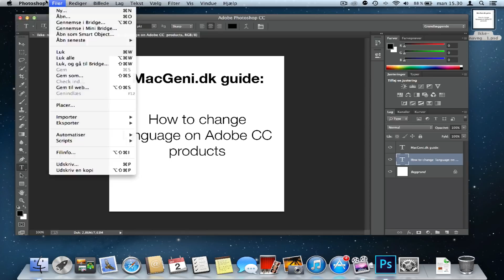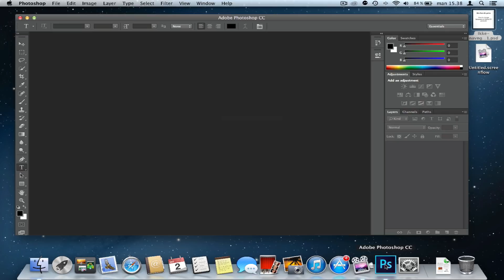Guide - How to change language on Adobe CC to english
English guide by Mark Barner from MacGeni.dk about how to change language on Adobe Photoshop CC to english due to the trial installs as default in your own language...

For Windows - follow the video: Folder is at: C:\Program Files\Adobe\Adobe Photoshop CC\Locales\xx_XX (this is your current language such as da_DK, pt_BR, fr_FR)\Support Files\tw10428.dat. Make sure you quit Photoshop before doing this.

offer PC and Mac support.